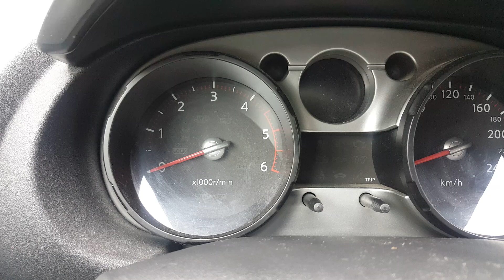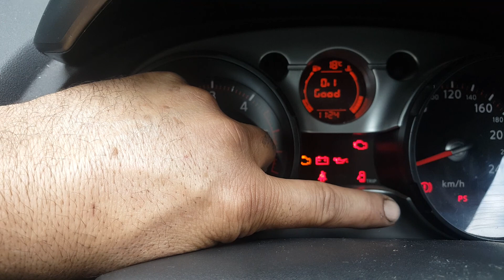Nissan Qashgai 2009 2011 yağ deşişimi uyarısı sıfırlama nasıl yapılır